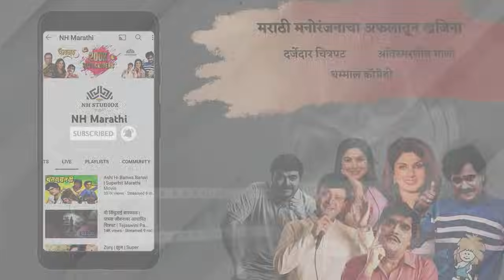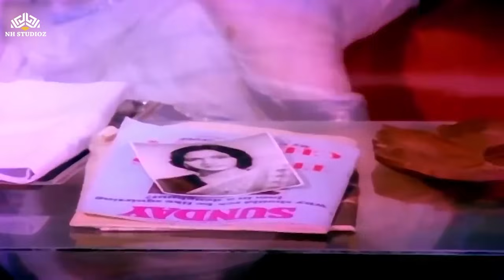अलका कुबल महेश कोठारे यांचा बघण्याचा कार्यक्रम | Super Hit Movie | Alka Kubal | Laxmikant Berde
Movie: Lek Chalali Sasarla
Star Cast: Mahesh Kothare, Laxmikant Berde, Alka Kubal, Roohi Berde, Savita Prabhune, Jairam Kulkarni & Prakash Inamdar
Directed by: N.S. Vaidya